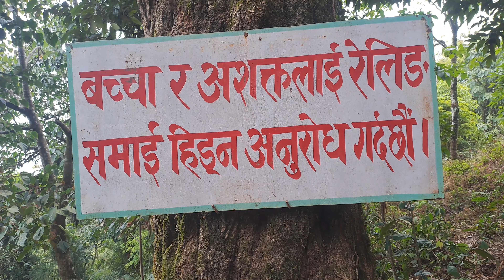ईलाम जिल्लाकै धार्मिक || पर्यटकिय स्थल पाथिभारा